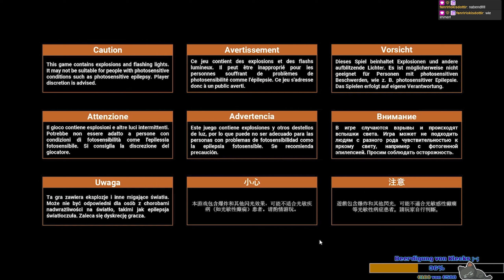Necromunda: Hired Gun - Stream vom 12.12.2023